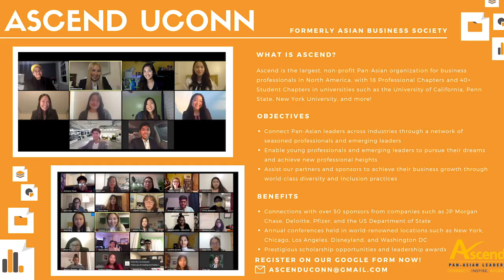Ascend UConn 2020-2021 Trailer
Want to learn more about Ascend? Check out this video!